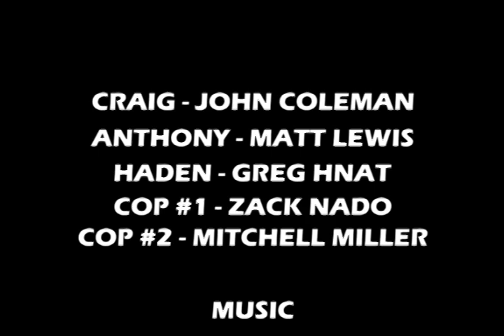State of Mind - Antigone Movie Project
Our English teacher gave us the assignment of creating a modern version of Antigone. We decided to have Anthony [Antigone] go on a massive acid trip. Enjoy.
Matt Lewis - Anthony / Antigone
Greg Hnat - Haden / Haemon
John Coleman - Craig / Creon
Zack Nado - Cop #1
Mitchell Miller - Cop #2
Produced by Mindlapse
In association with Zanworks

*Time to Pretend - MGMT, property of Sony Music Entertainment and Columbia Records
*Dragostea din Tei - O-zone, property of Ultra Records
*Poker Face - Lady Gaga, property of Interscope Records
*Right Round - Flo Rida, property of Atlantic Records and Poe Boy Entertainment
*The Enemy - The White Tie Affair, property of Sony Music Entertainment
*Take it Home - The White Tie Affair, property of Sony Music Entertainment